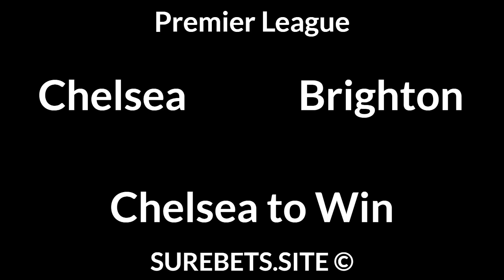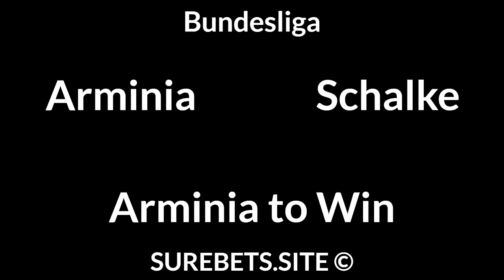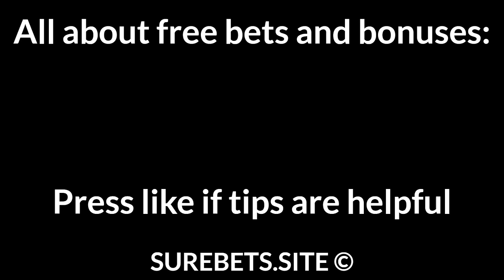Football Betting Tips Today — Premier League, Bundesliga, Primeira Liga, Serie A, Austrian Bundeslig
Bayern vs Leverkusen
Bayern to Win (-1)

Arminia vs Schalke
Arminia to Win

Koln vs RB Leipzig
BTTS

Eintracht Frankfurt vs Augsburg
Eintracht Frankfurt to Win (-1)

Verona vs Fiorentina
X

Altach vs Flyeralarm Admira
BTTS